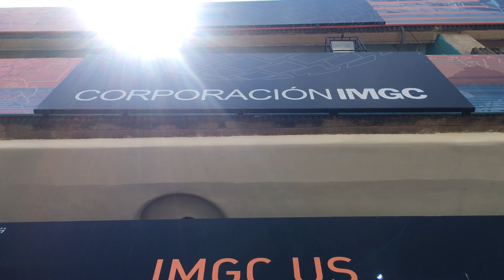LA FAMILIAR | IMGC PENSANDO EN TI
Pensando en Ti, hace entrega de este importante beneficio para los colaboradores y sus familias de la corporación IMGC.

Campaña "Pensando En TI"
Gracias a todos los colaboradores, talento humano de la corporación IMGC que aportaron su granito de arena para lograr tan importante y loable labor para todos los trabajadores de esta gran empresa familiar y exitosa.

Por:  IMGC Iron Metallics Global Consultants
Direccion de Comercializacion